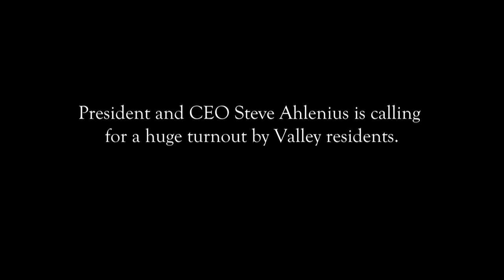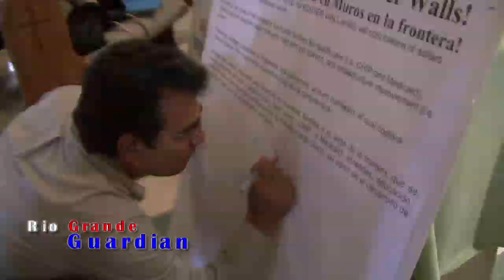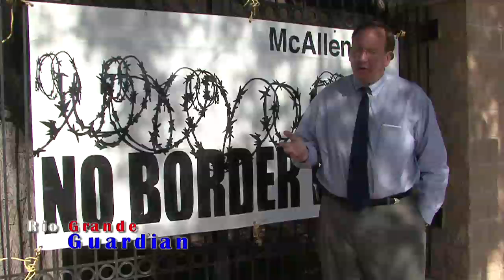Ahlenius issues call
The McAllen Chamber of Commerce has decided to hold a special rally to coincide with the Department of Homeland Security's "open house" on Dec. 11 at the Convention Center.